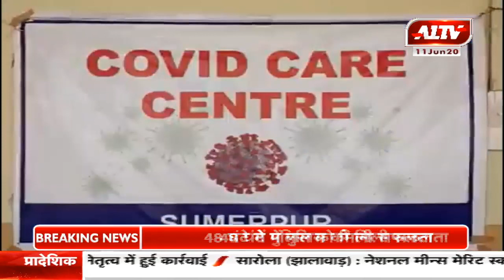सुमेरपुर : भामाशाहों ने उपखंड अधिकारी को भेंट किए आवशयक सामान